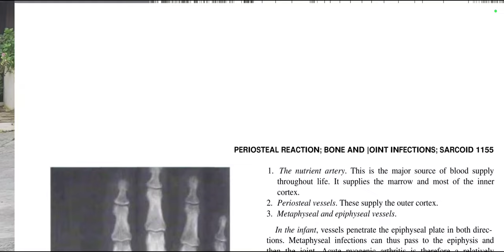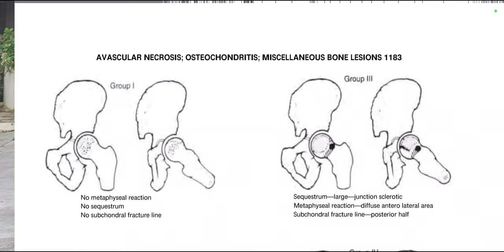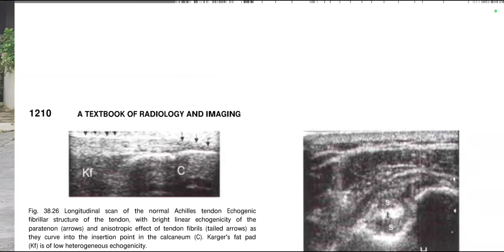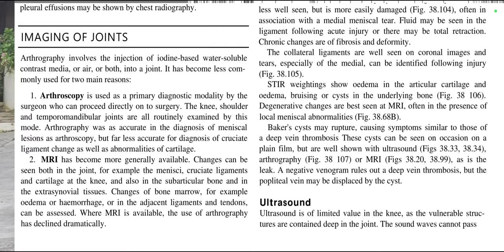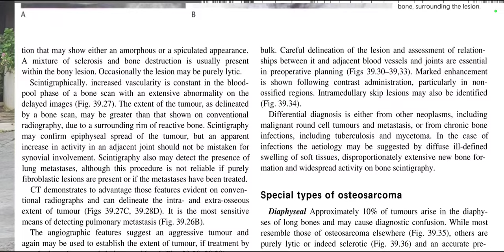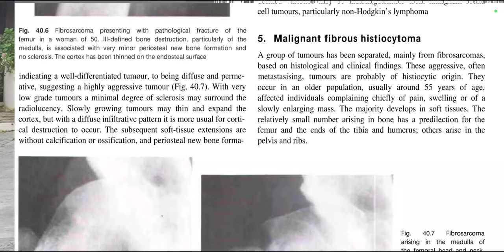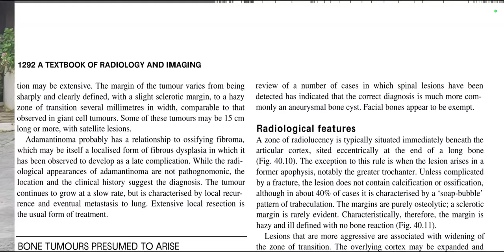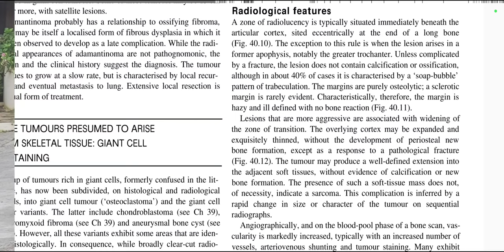MSK SUTTON VOL 2 TEXTBOOK OF RADIOLOGY(2)